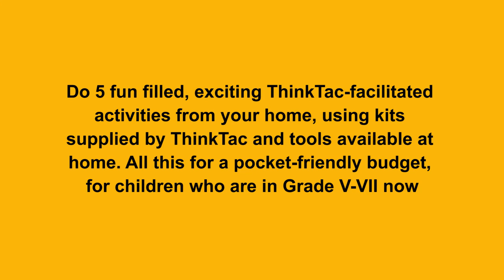ThinkTac-facilitated activities from your home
. Do 5 fun filled, exciting ThinkTac-facilitated activities from your home,
using kits supplied by ThinkTac and tools available at home. All this for a pocket-friendly budget, for children who are in Grade V-VII now.